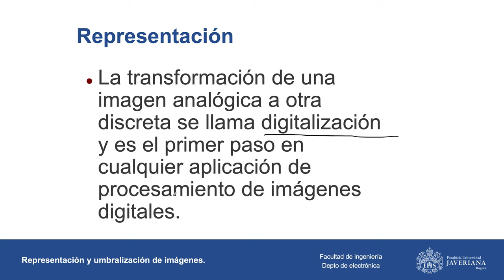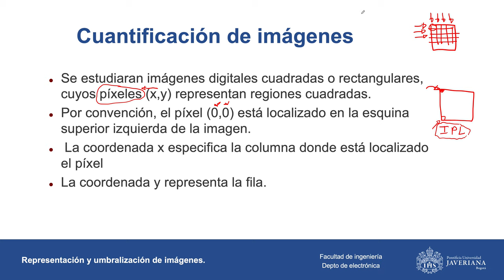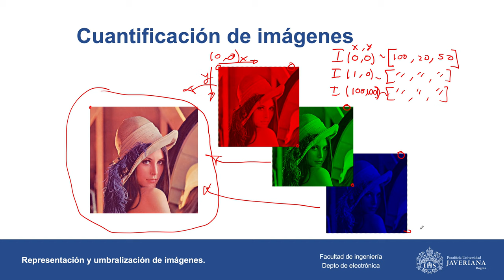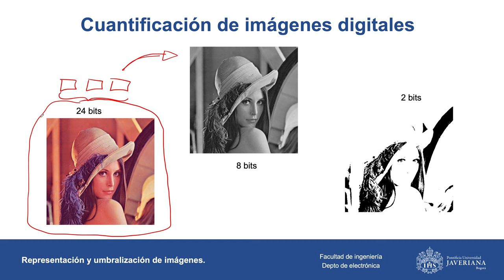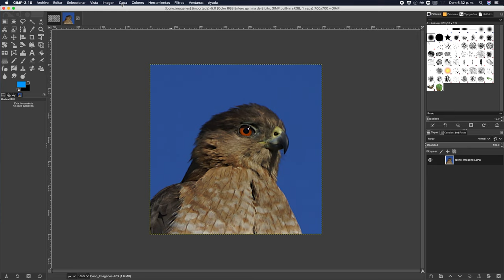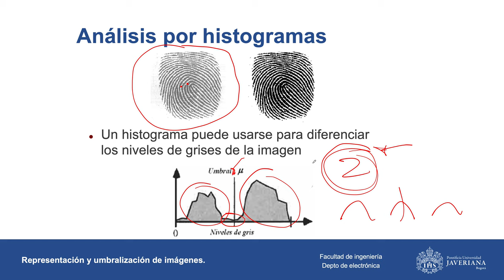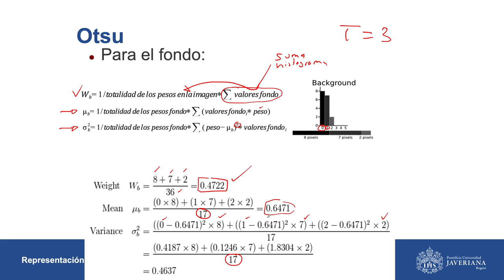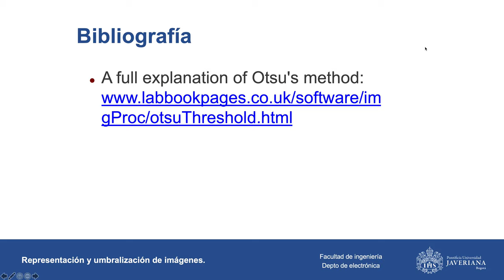Procesamiento de imagenes y video Clase 3, Representación y umbralización de imágenes